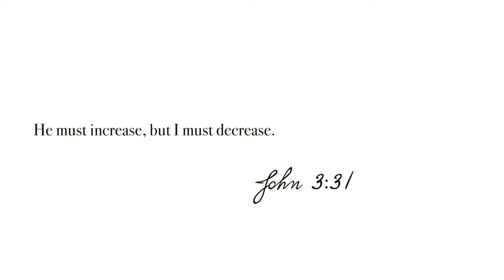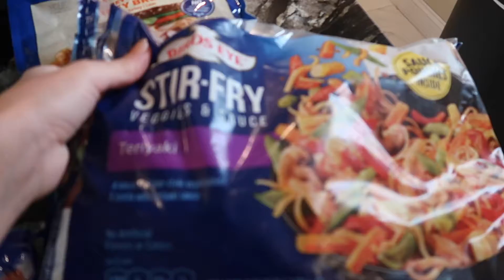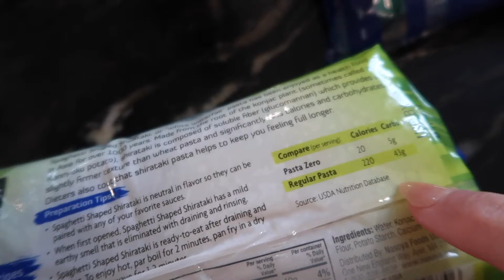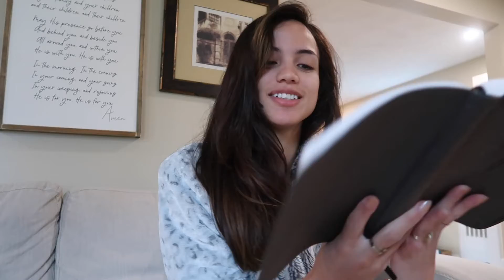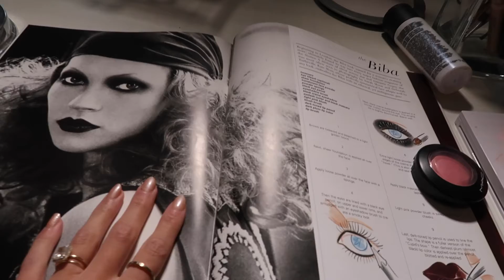DAYS IN THE LIFE| faith talk, makeup favorites,12-3-30, grocery haul, cleaning, new hair care! Vlog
DAY IN THE LIFE| makeup favorites,12-3-30, grocery haul, cleaning, new hair care! vlog.

hair, skin, and nails vitamins
hair care haul
its a 10 shampoo
olaplaex number 3
ion brush
rusk heat protectant
Moroccan oil dry shampoo
olaplaex no7 bonding oil

Amazon flared leggings

Rice cooker

Makeup favorites:
Versed glow drops with supergroup spf 50
"Heartthrob"
elf power grip primer
loreal tinted serum

AMAZON STORE

Get connecteddddd!